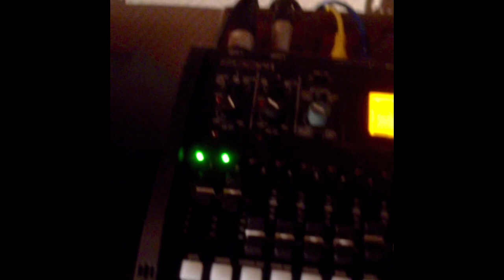Seasoning of guitars (and other instruments made of wood)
It is a known fact that guitars sounds better the more you play on them. Provided that you play 8 hours every day it will take about 375 days to play in a guitar. With this device you can do it in 4 days without even breaking a sweat.  The principal is so simple that you might wonder why did not I think of this.